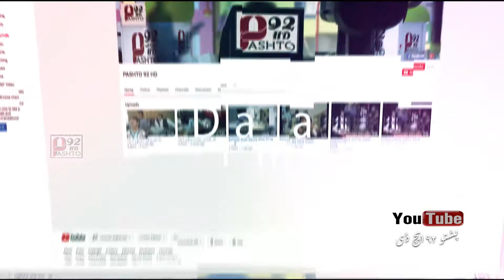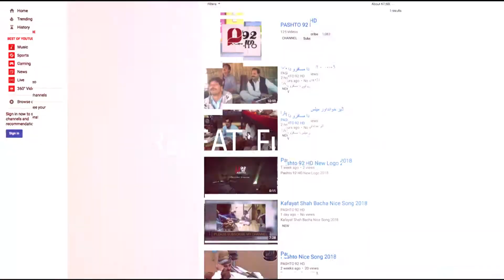Hazrat Ibrahim Alaihis Salam Ka Waqia 2019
Pashto 92 HD
Intertainment Videos Songs Pashto Drama
and Audeo Songs
Hindi Songs And Cartoons Films